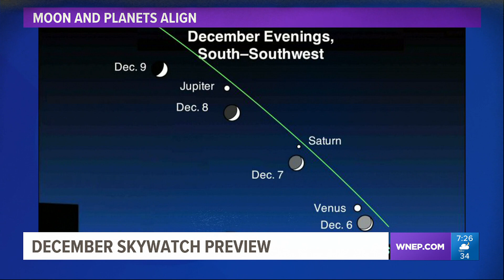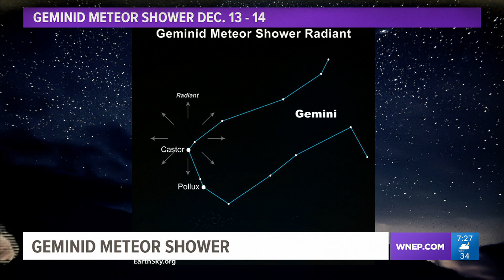Skywatch 16: Meteor shower and a full cold moon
John Hickey says December is a great month to look up into the sky.